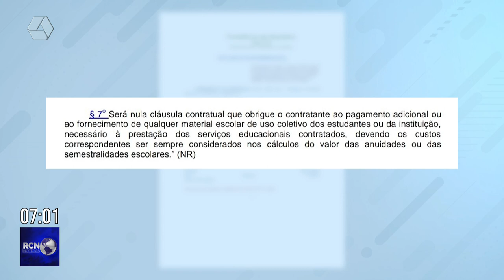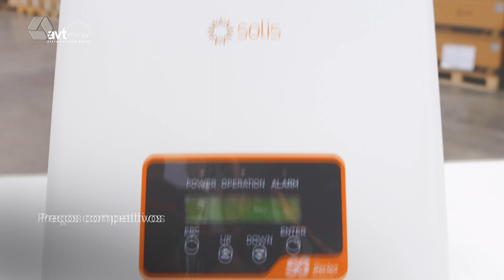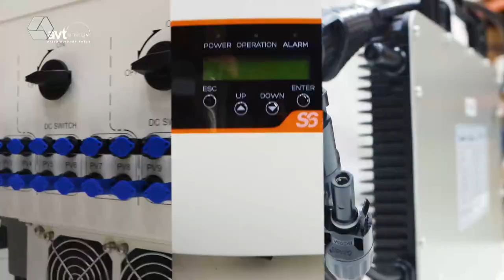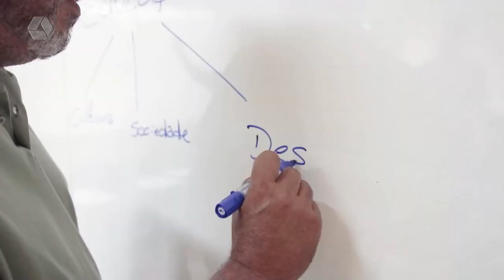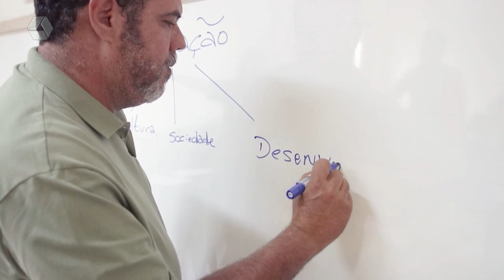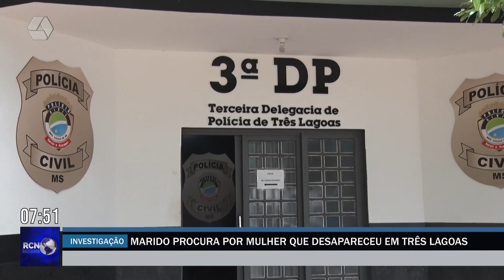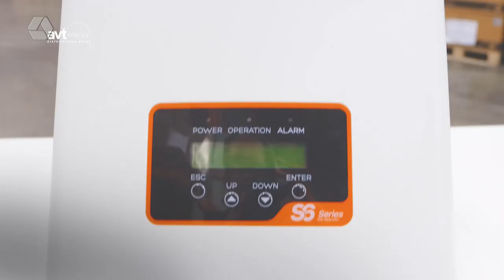RCN Notícias 25/01/2023